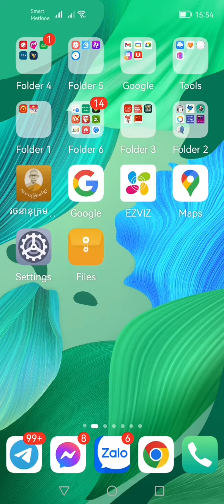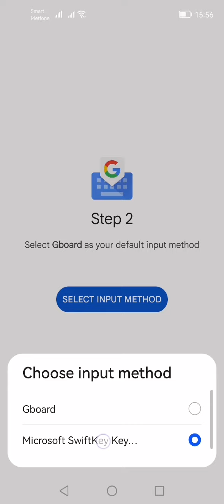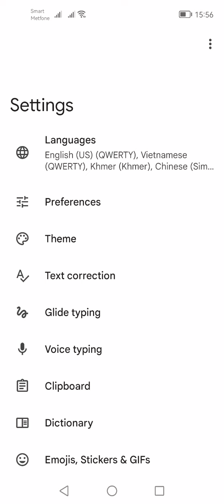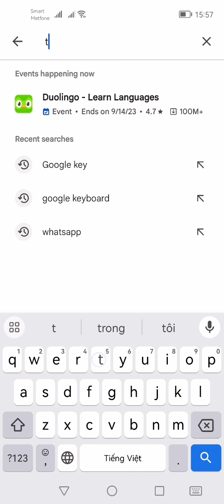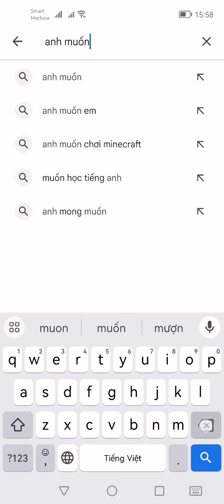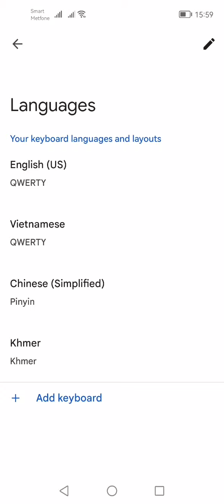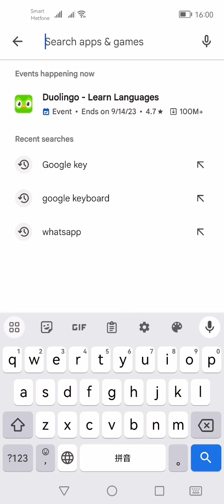របៀបដំឡើង keyboard អក្សរវៀតណាមសម្រាប់ទូរស័ព្ទ android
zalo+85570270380